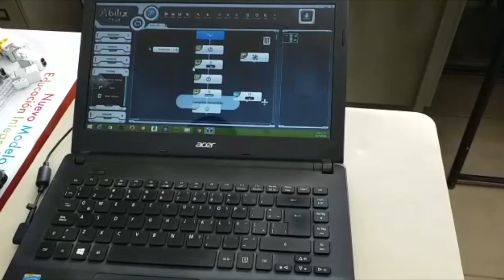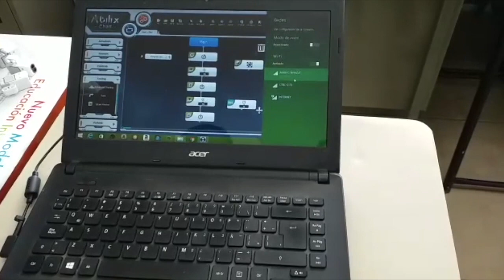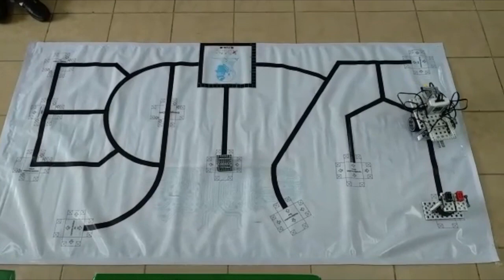Alumnos del Telebachillerato Comunitario UVEG participarán en el torneo nacional de robótica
4 Alumnos del Telebachillerato Comunitario UVEG, de la Comunidad Xoconoxtle de Remátalo de Dolores Hidalgo, participarán en el torneo nacional de robótica WER, a celebrarse en noviembre en la Ciudad de Monterrey.